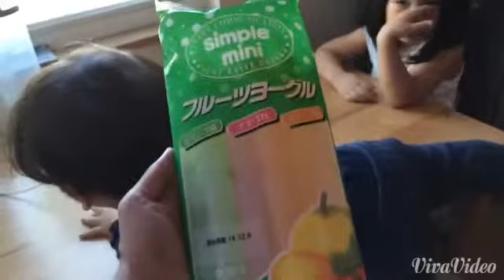Geladinho de frutas com sabor de iogurte!!!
Bom ...na verdade tem que congelar 😂😂😂mas crianças não espera né kkk!!!